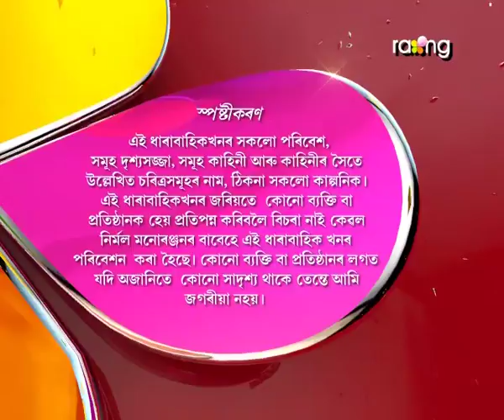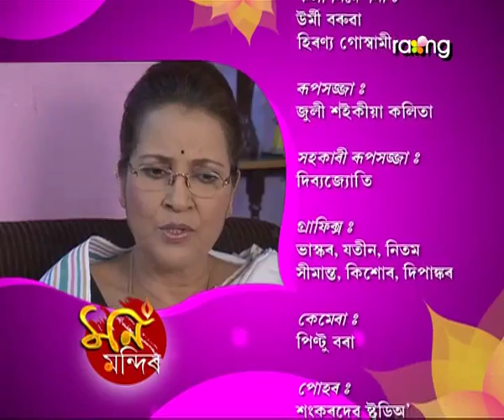Mon Mandir | 26th July | Full Episode | No 86